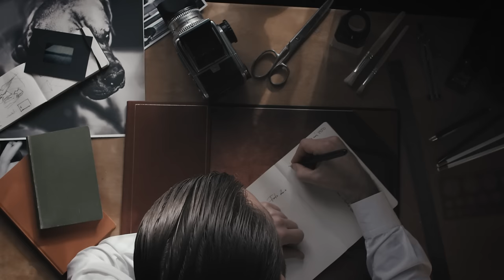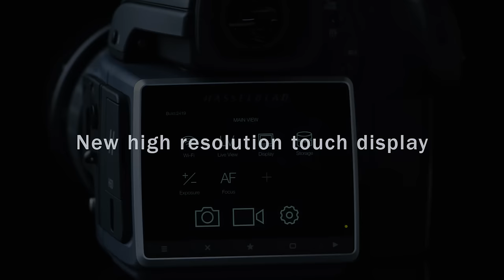Hasselblad H6D – A New Chapter In Medium Format Photography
As Hasselblad celebrates its 75th anniversary, our Swedish craftsmanship comes to the fore: driven by our passion for excellence, based on our uncompromising image quality, design and performance and drawing on our core strengths, we present a new chapter in medium format photography.